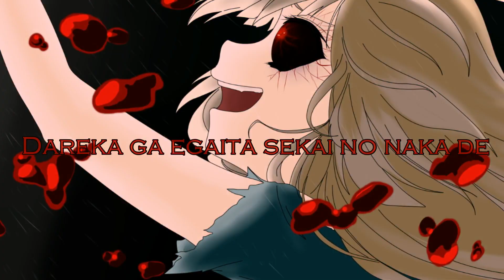Tokyo Ghoul // UNRAVEL COVER //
hi hi hi j'espere que mon cover vous fait peuuuuuuuur ! bref
je ne ferais plus ( pour le moment ) des speed paint car j'ai des soucies avec mon ordi lorsque je filme du coup ce sera une long pause pour les speed paint !